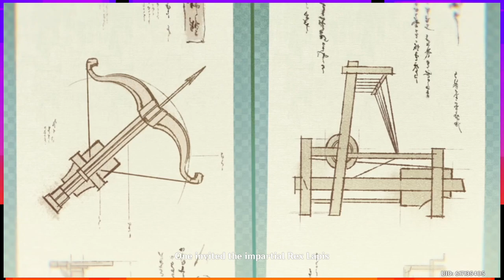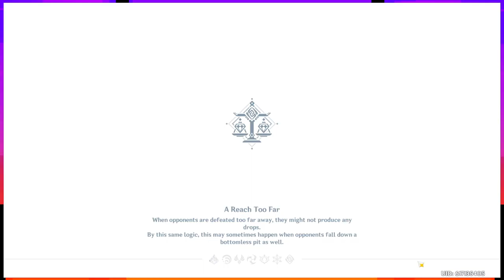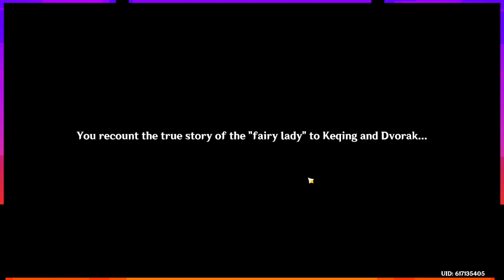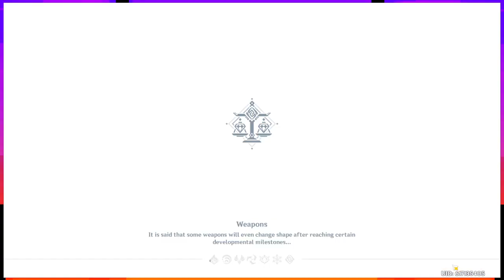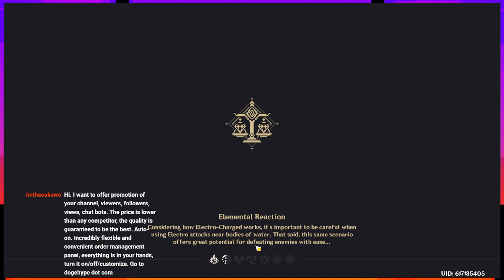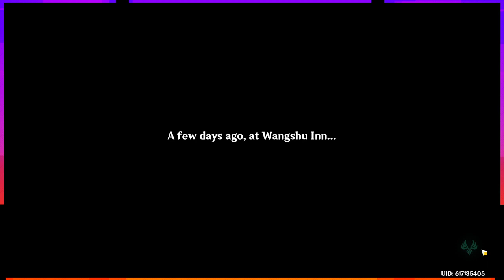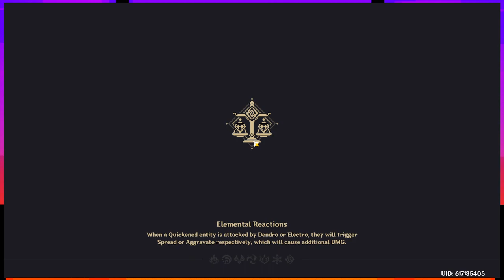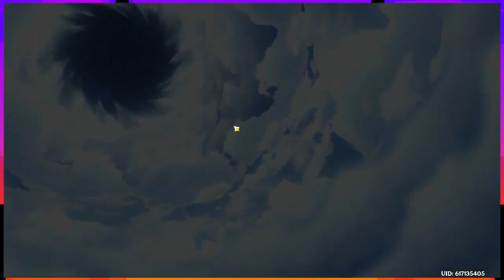Finishing This, "Lantern Rite." (3rd One)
In this one I finish the 3.4 Lantern Rite.